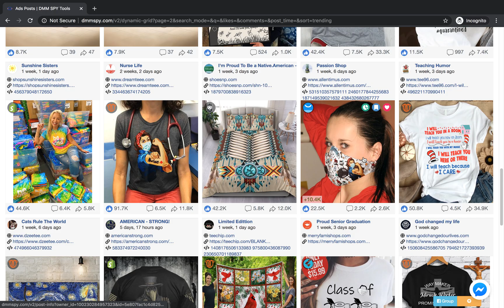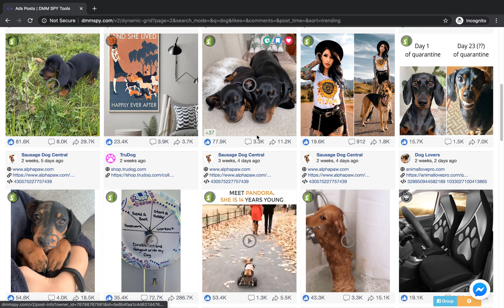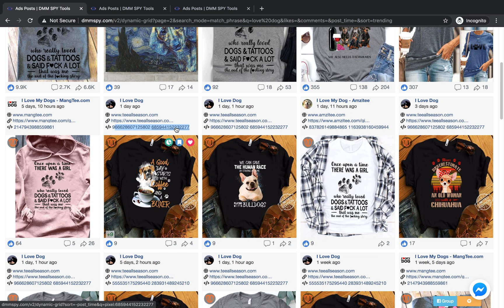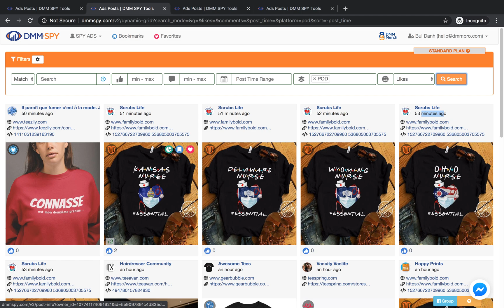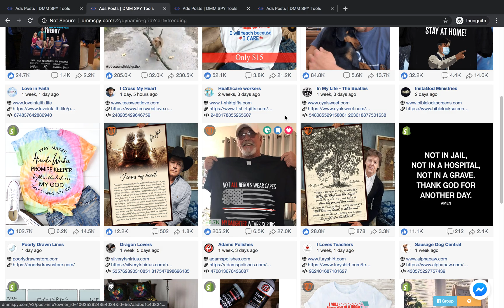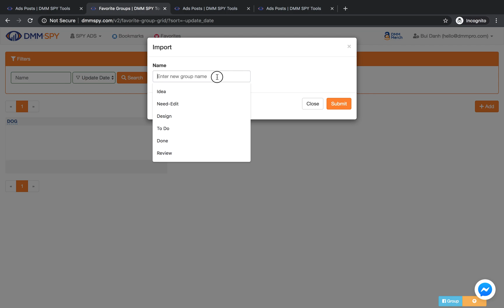HOW TO USE DMMSPY TOOL - Best Facebook Ads Spy Tools